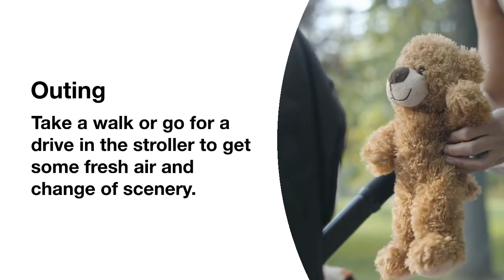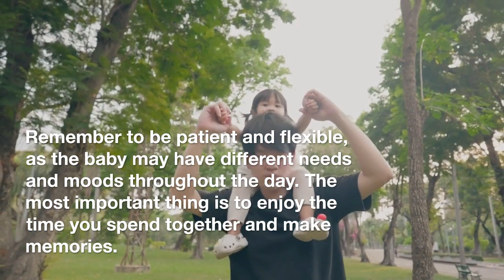Spending 24 hrs with baby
Spending 24 hours with a baby can seem like a daunting task, but it can also be one of the most rewarding experiences you'll ever have. In this video, we'll show you how to make the most of your time with your little one. From fun activities to help them learn and grow, to creative ways to bond and make memories, we've got you covered. Whether you're a new parent or just looking for some inspiration, this video is a must-watch. So, grab your baby and get ready to have some fun!